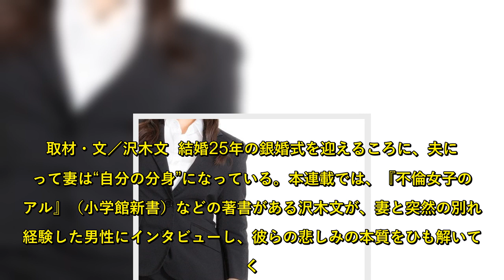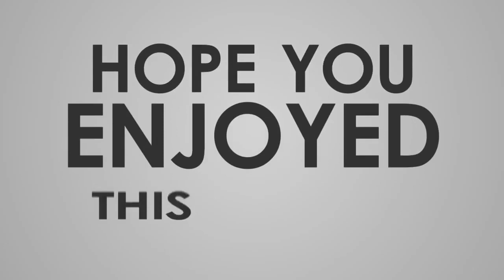【もう君はいない】半年前「コロナ禍」を知らずに逝った妻。笑顔と愛が消えた家で一人戦う日々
取材・文／沢木文  結婚25年の銀婚式を迎えるころに、夫にとって妻は“自分の分身”になっている。本連載では、『不倫女子のリアル』（小学館新書）などの著書がある沢木文が、妻と突然の別れを経験した男性にインタビューし、彼らの悲しみの本質をひも解いていく。   ＊　＊　＊